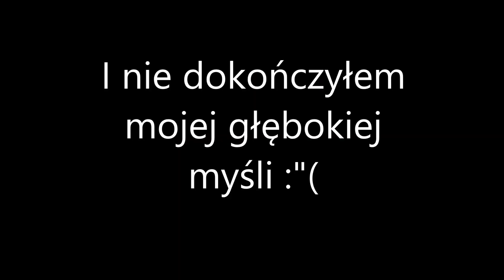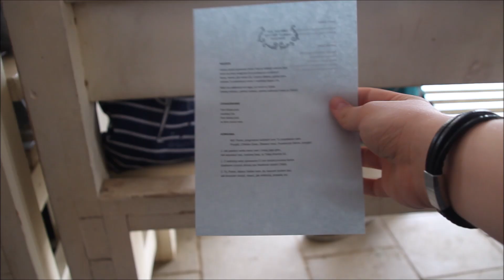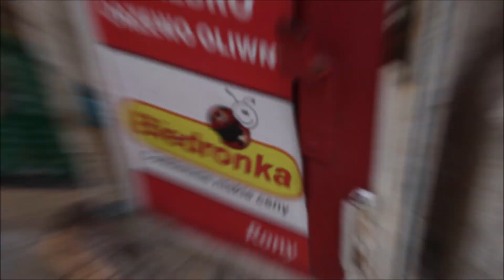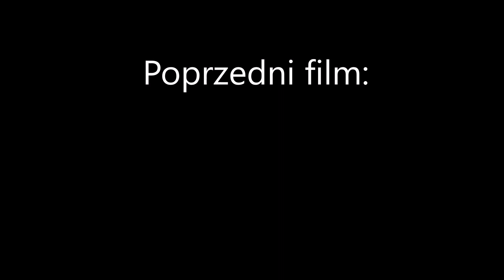Jerycho i ciąg dalszy Betlejem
Zapraszam na relację z 3 dnia wyjazdu ; )